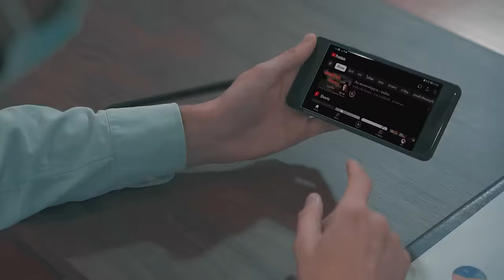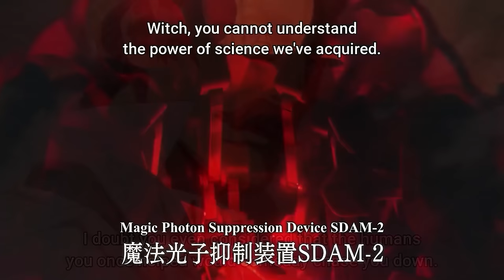[สปอยอนิเมะ] มหาวิบัตินครดับสูญ ตอนที่ 1-12 🧙🔥 (จบซีซั่น1)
⚡ ชื่อเรื่อง :: มหาวิบัตินครดับสูญ

⚡ เพลย์ลิสต์ (รวมอนิเมะตอนเดียวจบ)